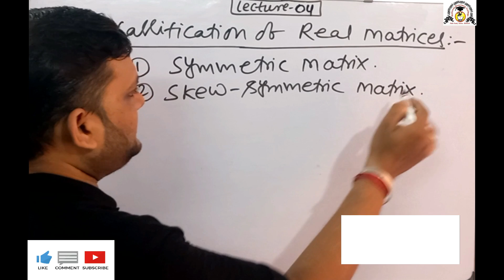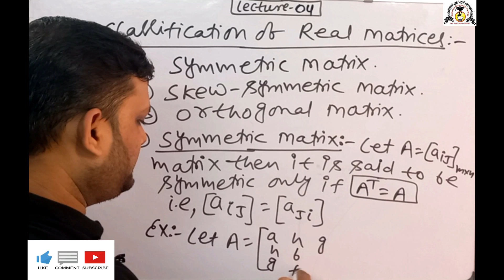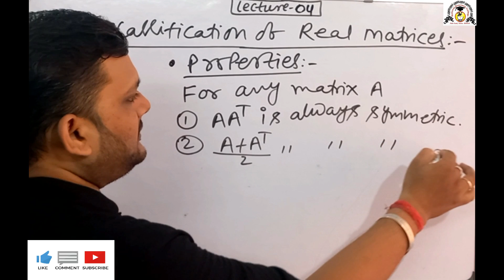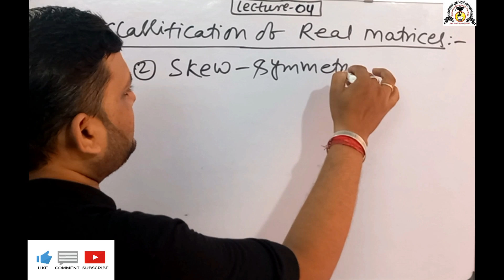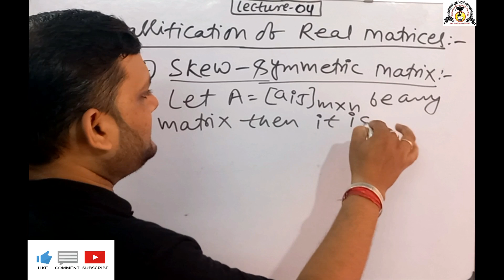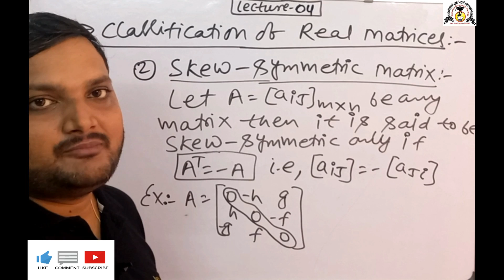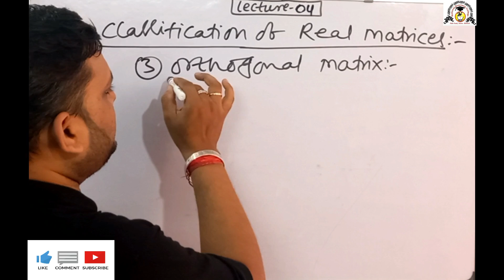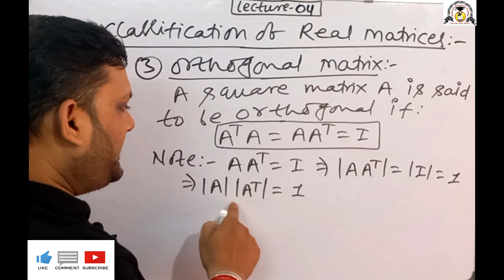Matrix || Lecture-04 || Abhishek Sir || Classification of Real Matrices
This video tells about Classification of real matrices i.e, (1) Symmetric Matrix (2) Skew- Symmetric matric and (3) Orthogonal Matrix